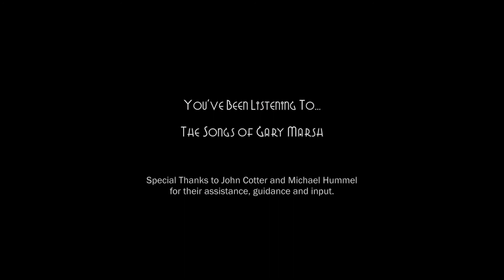Gary Marsh performs "If I'd A Known'" on Live@Bob's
Gary Marsh's "If I'd A Known" really hits home—as we've all lost someone we're close to and only wished we could (or would) have spent more time with them. Gary's insightful sensitivity to things that matter most in life are artfully communicated in this beautiful song.

Gary Marsh is such an amazing songwriter and storyteller - he'll have you hangin on every word and note: you'd never have guessed he got such a late start on music and songwriting.

To see more songwriters and their songs check out the Live@Bob's

This video was recorded live and edited by Virtual Pictures Company